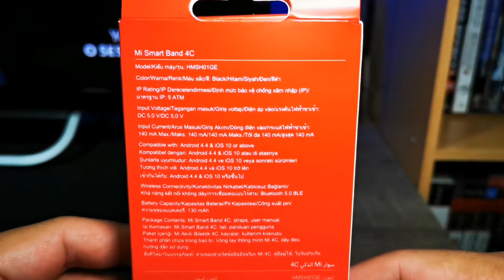Mi Smart Band 4c - Unboxing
Mi Smart Band 4c Smartband

Instagram.com/arcmhyke